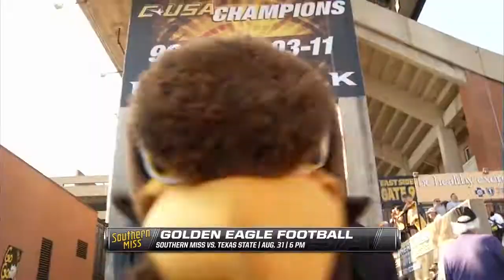C-USA Showcase Short: C-USA Football Eastern Division Preview